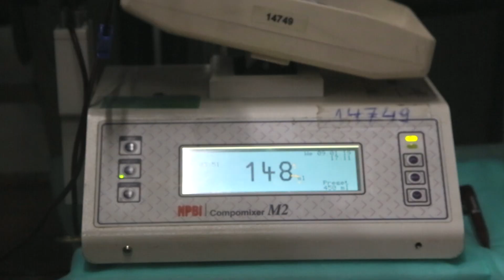Szent Ignác Szakkollégium – Téli véradó buli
Csak bátraknak!:)